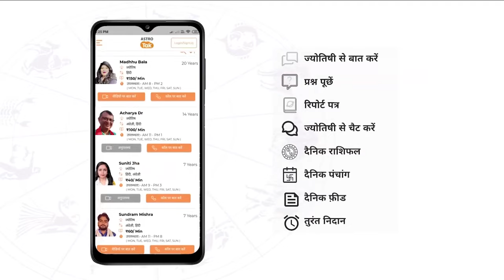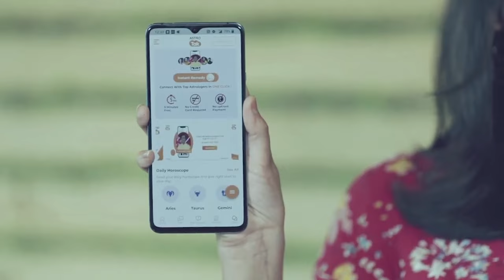मूलांक 7 वाले ज्योतिष के अनुसार जानें, अपनी किस्मत | Shailendra Pandey | AstroTak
Ank Jyotish: अंक ज्योतिष की प्रत्येक संख्या का एक बहुत ही विशेष अर्थ होता है क्योंकि वे इस बात के स्पष्ट करते हैं कि प्रत्येक अंक के अंतर्गत आने वाले व्यक्ति को कितना या किस प्रकार का भाग्य प्राप्त होने वाला है, यह हमारे जीवन और संख्याओं के बीच एक रहस्यमय संबंध दर्शाते हैं, अंक ज्योतिष में प्रत्येक अक्षर के नाम और उसकी संख्या की गणना करके व्यक्ति के भाग्य को स्पष्ट किया जाता है...तो आइए ऐसे में ज्योतिर्विद शैलेंद्र पांडेय जी से जानते हैं कि, ज्योतिष के अनुसार मूलांक 7 वालों की किस्मत क्या होगी...